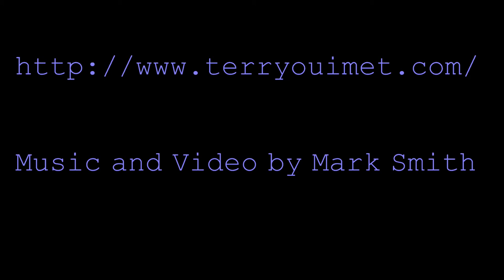PLEIN AIR Landscape Oil Painting | COLORADO MOUNTAIN SUNSET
Hey beginner plein air painters, watch this fun plein air oil painting time-lapse high up in the Colorado mountains during the fall season at sunset. 🎨The colors are bright and fun, with impressionistic brushstrokes, and you will enjoy seeing a 3-4 hour painting completed in a few minutes! BUT FIRST GRAB THIS.

💎     Grab your FREE TUTORIAL!     "COMPLETE Guide To Plein Air Setup | Equipment &   Supplies" - Best YouTube video on getting started with plein air painting!
 (FREE PRIVATE/UNLISTED VIDEO TUTORIAL )

🖌️ SUPPLIES

You may see my dog from time to time, some cars and perhaps an onlooker.
Learning to plein air paint the landscape is a thrilling experience. It can be frustrating at times, but the effort and patience is well worth the reward.
Although intense focus and effort is required, you get a strong sense of peace, relaxation and accomplishment when the painting is finished.
Best of all, I just love being high up in the imposing mountains enjoying God's beauty in all seasons.
We will explore the Colorado mountains, rivers and fields in an attempt to become better plain air oil painters!
Note: the terryouimet.com website is not live at the moment, as we make some changes.

Keep watching! -Terry

✅ CANVAS SIZE: 20x24" (Fairly large for plein air painting)
✅ EQUIPMENT: PALETTE KNIFE, VARIOUS SIZE FILBERTS  (8-12)
✅ MEDIUM:  OIL PAINT, ARTIST GRADE
✅ SOLVENT: GAMBLIN SOLVENT FREE GEL(Mix with oil paint)
✅ ODORLESS PAINT THINNER
✅ FRENCH BOX EASEL
✅ PORTABLE STOOL
✅ DOG